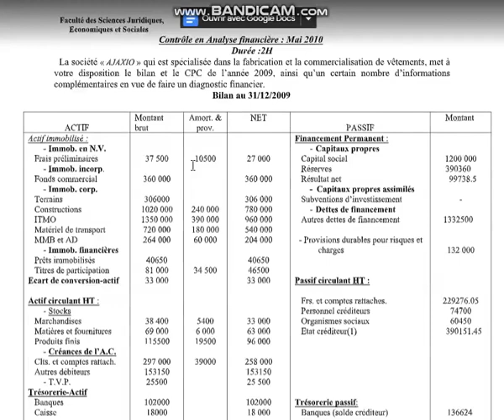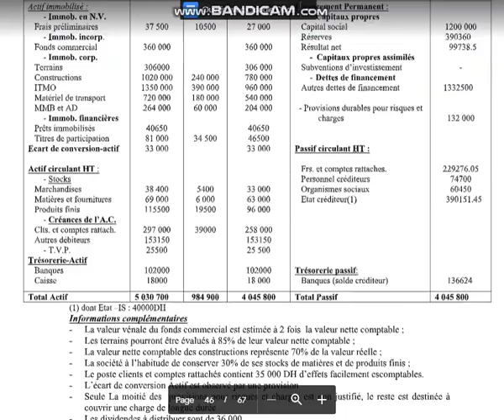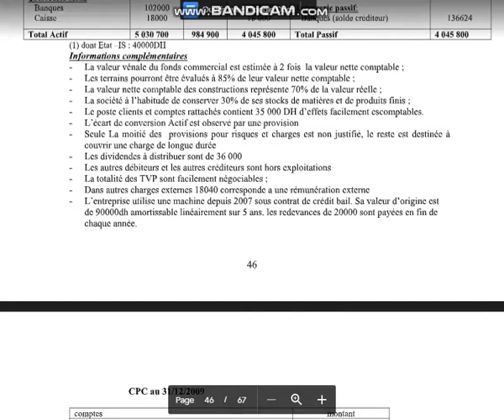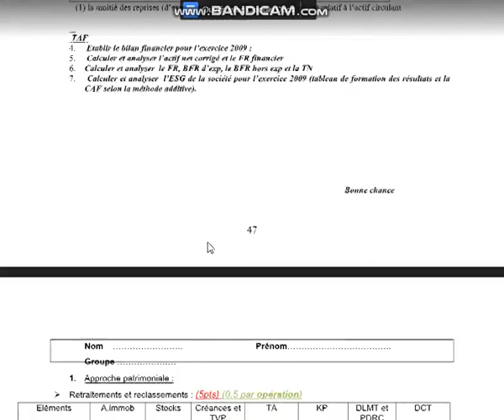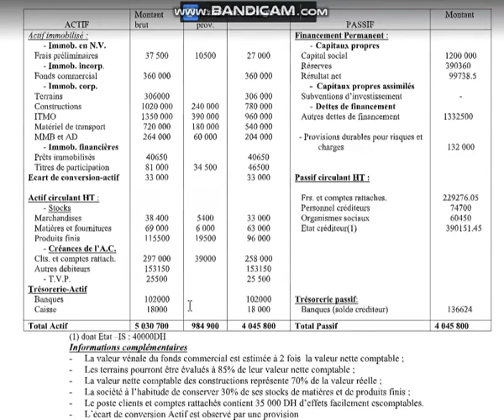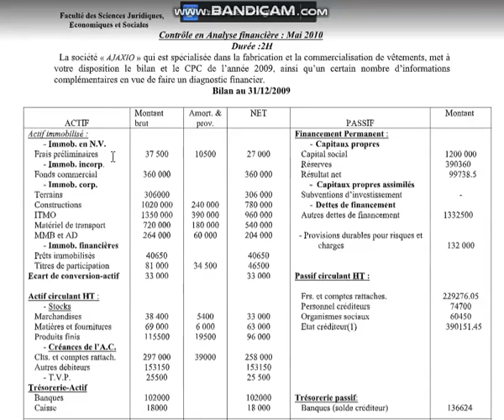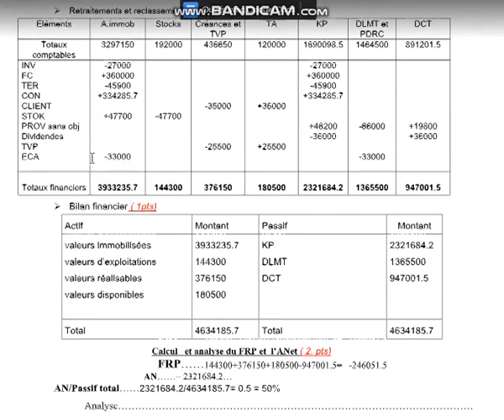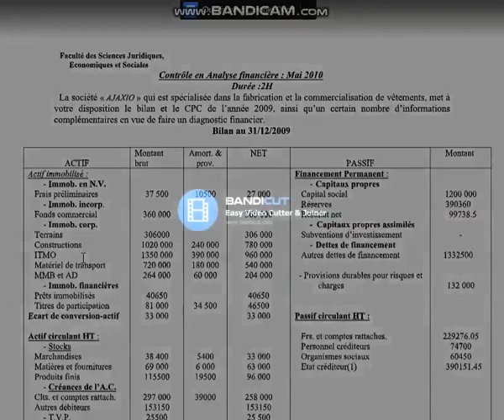analyse financier : bilan financier ; examen 2010 fsjes souissi